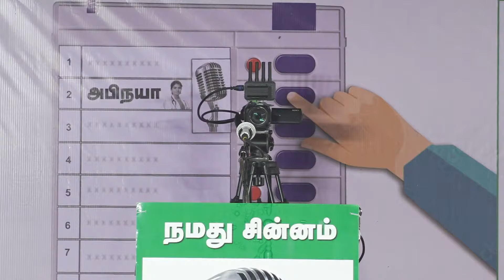🔴சின்னண்னன் உரை- 27.06.24 விக்கிரவாண்டி பொதுக்கூட்டம்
விக்கிரவாண்டி சட்டமன்றத் தொகுதி இடைத்தேர்தல் 2024

மாற்றத்திற்கான புரட்சிகர அரசியலை முன்னெடுத்து  தனித்துவத்தோடு களம் காணும்  நாம் தமிழர் கட்சியின் வேட்பாளரை அறிமுகப்படுத்தும் மாபெரும் பொதுக்கூட்டம்!

தலைமை: செந்தமிழன் சீமான் அவர்கள்
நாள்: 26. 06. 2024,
மாலை 4:00 மணி அளவில்
இடம்: காணை பேருந்து நிலையம் அருகில்

 மாற்றத்தை விரும்பும் மக்கள் அனைவரும், மறக்காமல் கூடுவோம் ! நாம் தமிழர்!

விக்கிரவாண்டி தொகுதி தலைமைதேர்தல் பணிக்குழுseemanfieryspeech2024